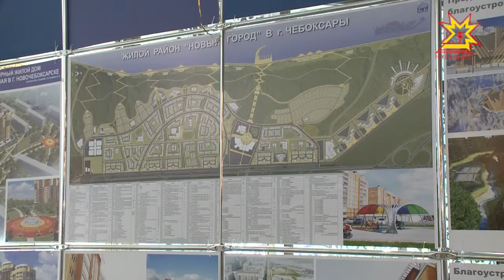Вĕсем Республика аталанăвне пысăк тÿпе хываççĕ.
Нумаях пулмасть «Чăвашгражданпроект» йĕркеленнĕренпе 85 çул çитрĕ